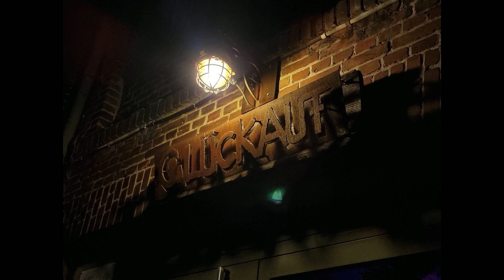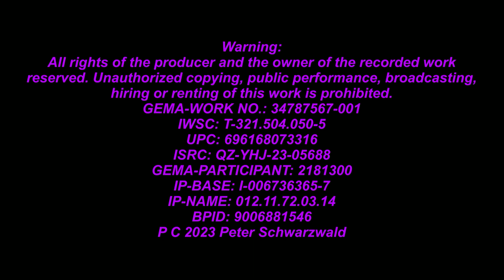Peter Schwarzwald - Tank Full Of Dreams (The Van) (written by Peter Schwarzwald)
Peter Schwarzwald
Tank Full Of Dreams (The Van) (written by Peter Schwarzwald)
Open Stage Vinyl Cafe "Schwarzes Gold"
Dorsten
November 16, 2023
Warning:
All rights of the producer and the owner of the recorded work reserved.
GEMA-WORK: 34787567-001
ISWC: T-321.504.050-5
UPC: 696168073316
ISRC: QZ-YHJ-23-05688
GEMA-PARTICIPANT: 2181300
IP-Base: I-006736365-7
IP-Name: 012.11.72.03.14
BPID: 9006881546